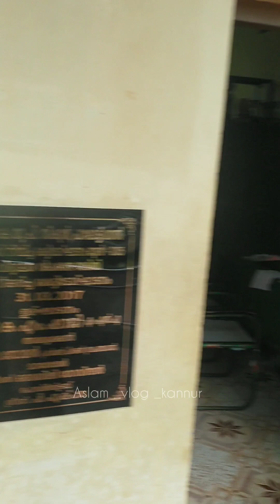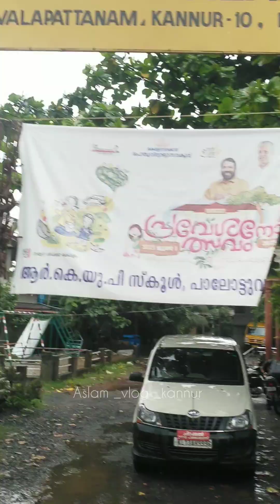വെള്ളപൊക്കം ദുരിതാശ്വാസ ക്യാമ്പ് തുടങ്ങി|പാലോട്ട് വയൽ Rkup സ്കൂളിൽ